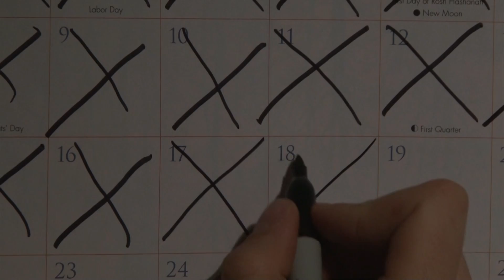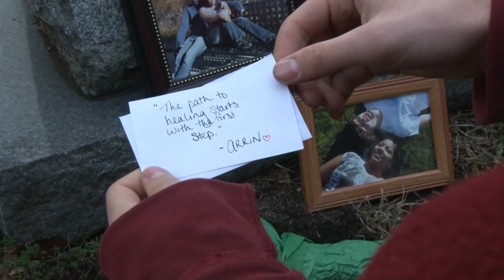Bloom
TC341 Final Project